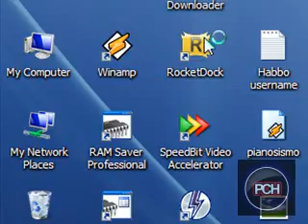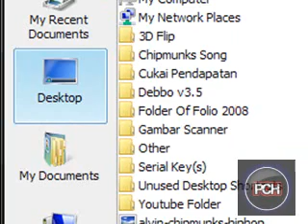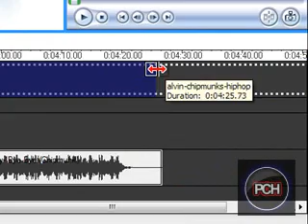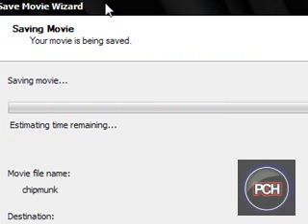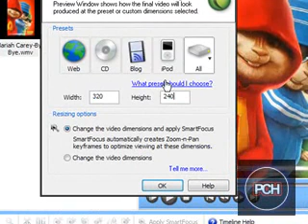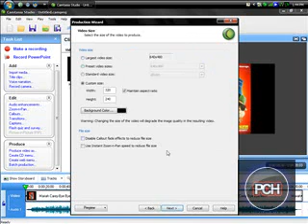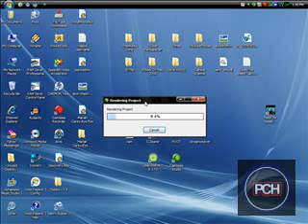How To Upload an MP3 file onto Youtube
You can just upload straight to Youtube from Camtasia Studio!